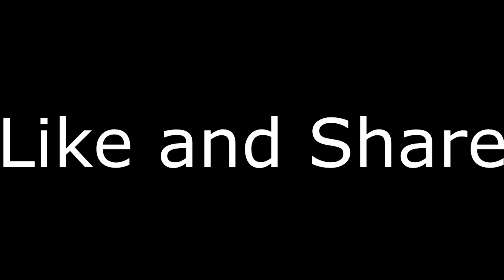CutestEverest Bunnys #1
Hope you enjoy some of the cutest pet videos on Youtube!